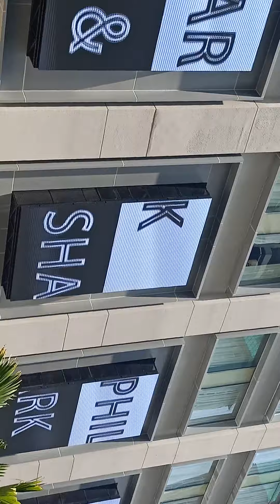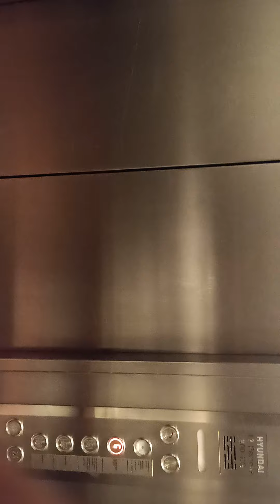Ferenheitt88 shopping mall backside Between StarHill Gallery at Bukit Bintang Kuala Lumpur. 🇲🇾🇲🇾🇲🇾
BUKIT BINTHANG KUALA LUMPUR STAR HILL GALLERY BACKSIDE. AREAS. JUST WALKED...